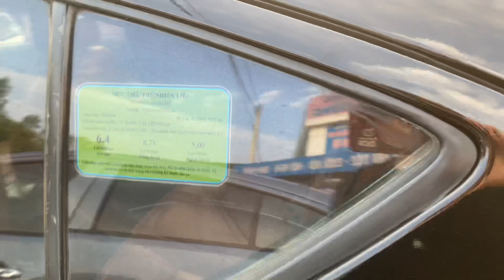Báo giá dàn sedan Nhật bản đủ đến 2015 giá 1xx tr tel 0354”152”888.